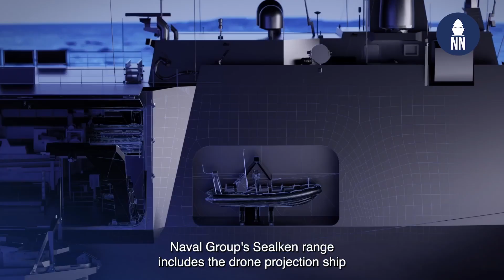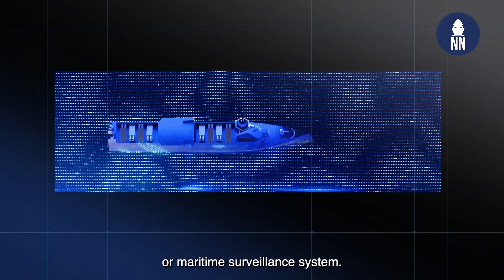Naval Group Unveils Innovative Seaquest USV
At Euronaval 2024, French shipbuilder Naval Group unveils the Seaquest range of unmanned surface vessels (USV).

The USV has been designed on a modular basis to meet the operational needs of users, whether from governments (including those requiring the carriage of weapons) or civilian entities. This first production ship was launched in July 2024.

Naval Group offers solutions that meet its customers' needs in terms of naval drones and autonomous systems: multi-mission, autonomous or remotely operated, and easily integrated into fleets.

Its drone and autonomous system product portfolio is now structured around 4 product lines that can be broken down into ranges via an incremental approach: simple and robust initial products that quickly provide operational added value, and are capable of evolving in capacity and performance.
- The Seagent range, submarine drones (UUV) and autonomous systems in M ​​and XL formats
- The Seaquest range, surface drones (USV) and autonomous systems, in S, M and L formats
- The Steeris range, including STEERIS On Board (Controlled decision-making autonomy) and STEERIS Mission System (multi-drone multi-environment mission system) and STEERIS Command, a containerized version that allows drones to be projected from land or ships of opportunity.
- The Sealken range which brings together solutions for naval integration and the deployment of drones from armed vessels (surface vessels and submarines)